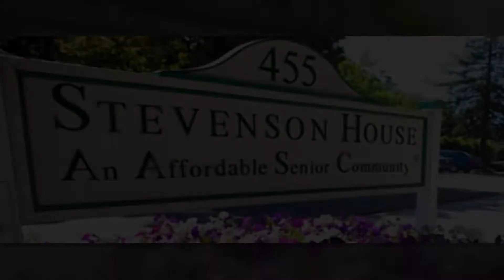Stevenson House PSA